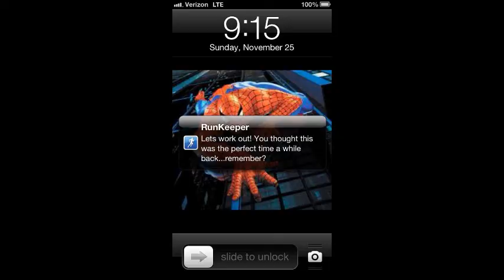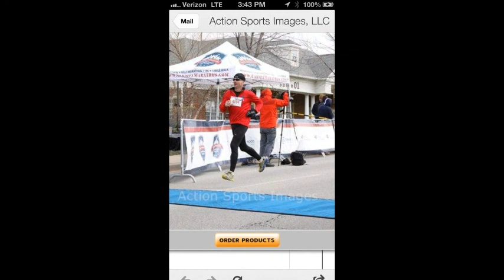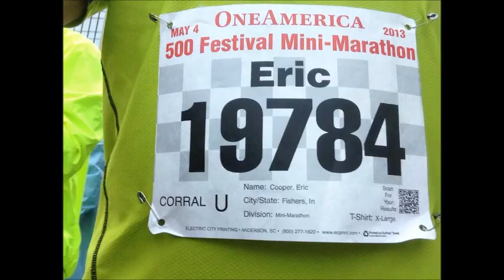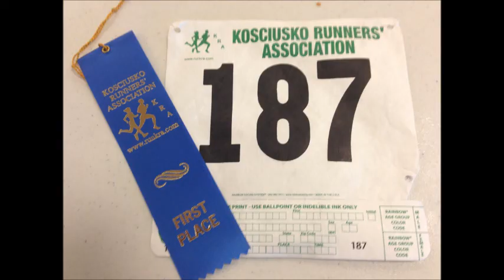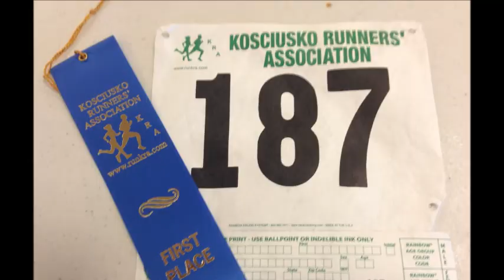I don't Wanna Hit The Ground